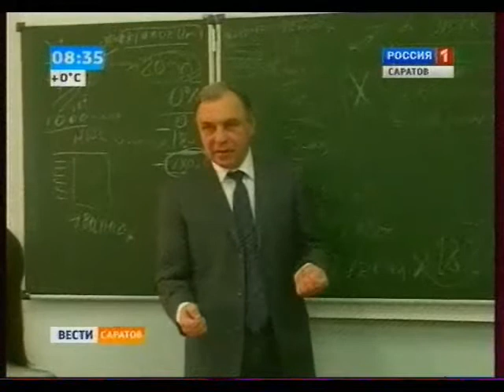В области реализуется проект "Управдом"